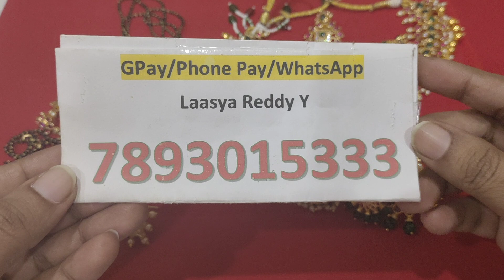Black beads& pendent sets @650/- only Hurry to place the orders-[7893015333]